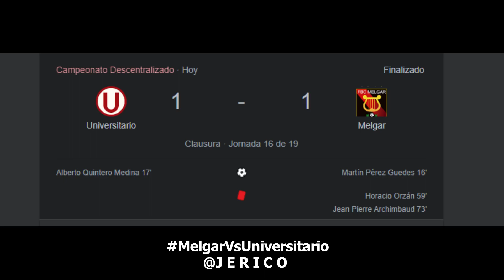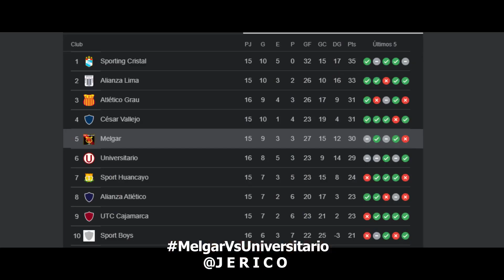¡SI CAIGO, TE ARRASTRO CONMIGO!🔥■ U (1-1) MELGAR■MELGAR EMPATA CON 9 Y LA U PIERDE CLAUSURA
MELGAR EMPATA CON 9 Y ELIMINA A UNIVERSITARIO✅